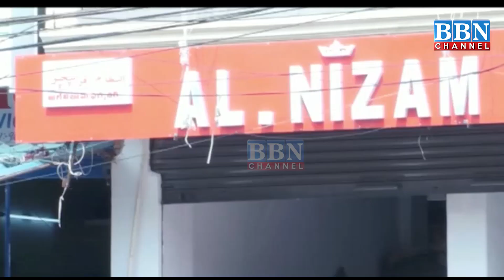Imran khan ko Alvida kehne ka waqt aagaya: Maryam Nawaz | BBN NEWS